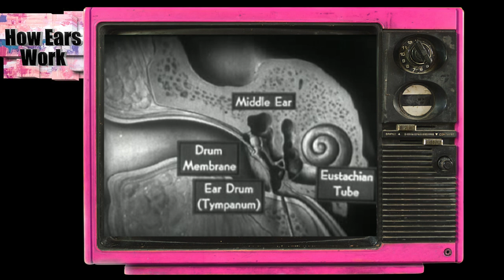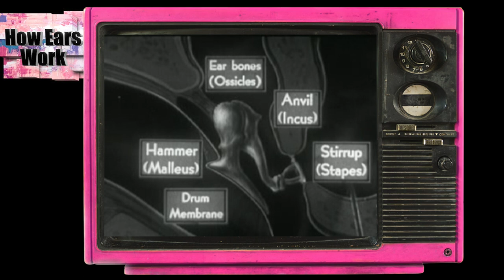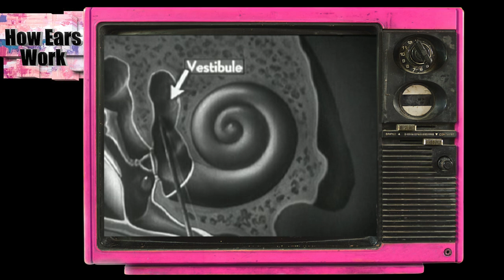How Ears Work | 1940's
This is a wonderful educational video from the 1940's I refurbished that explains the miracle of the human ear and how sound works. Enjoy!
American College of Surgeons
Committee on Medical Motion Pictures
Narrator - Douglas Harlon
Production - K. K. Bosse
McCrory Studios
Knowledge Builder Film Series